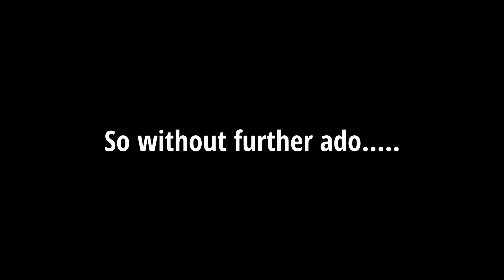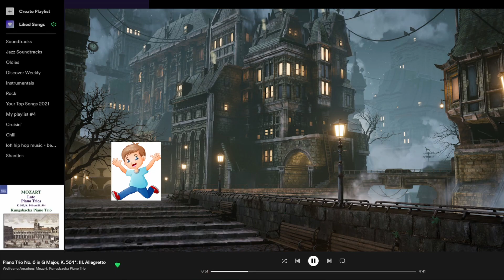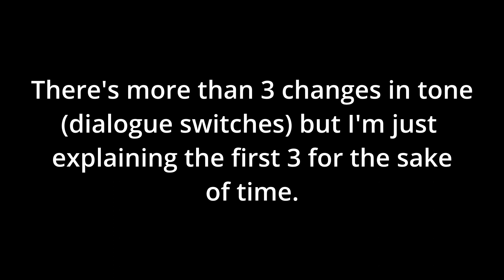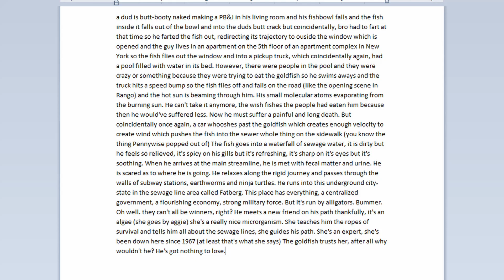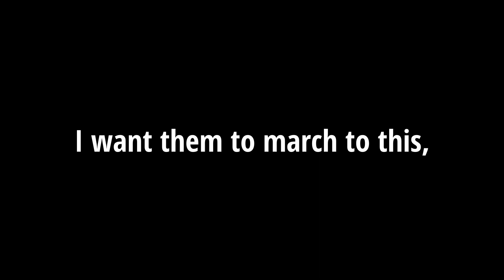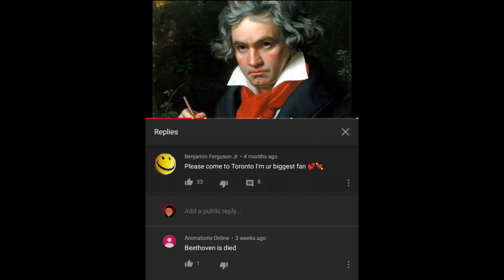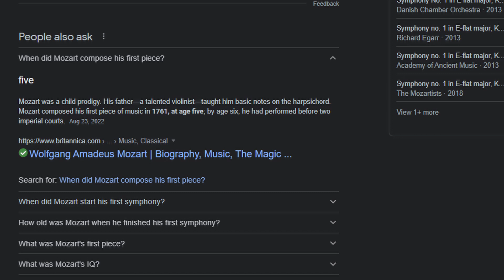Why Classical Music Is Actually Cooler Than You Think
I just put y'all on. You're welcome.